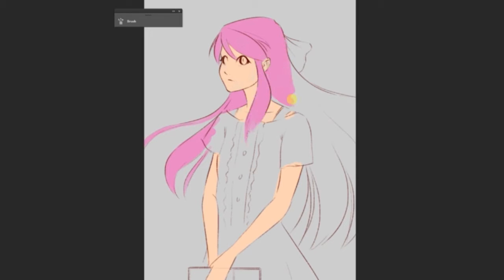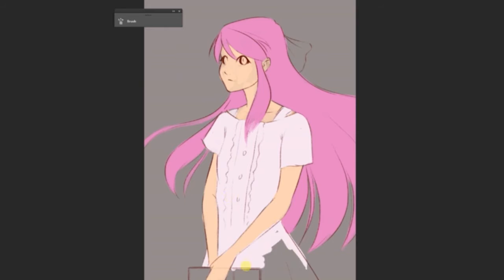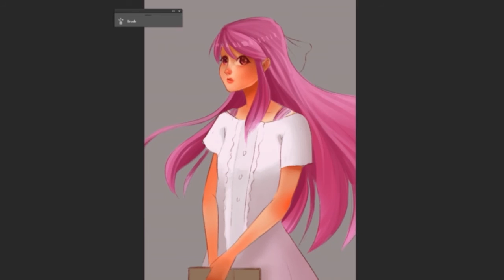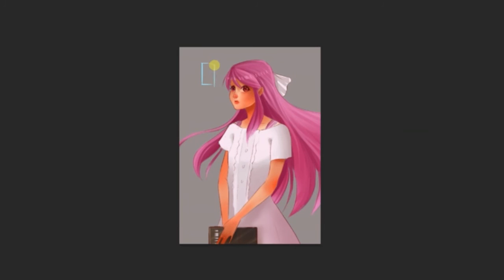RIN-SHELTER PORTER ROBINSON (SPEED PAINTING) in Photoshop Cs6 | JetDraw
Fan art of Rin from Porter Robinson's Shelter animation.